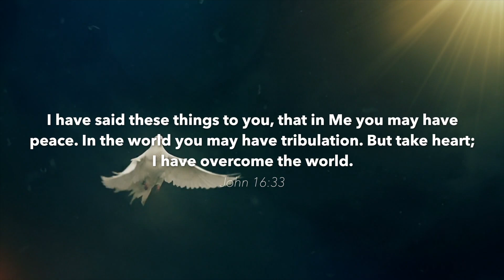What Does Happiness Look Like?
The Bible assures us of the source of happiness: Happy are the people whose God is the Lord!” (Psalm 144:15 NKJV), and it’s true: those who make God first and last and best, are the happiest people in the world. However, can we remain happy even when we experience setbacks, trials, or discouragement?